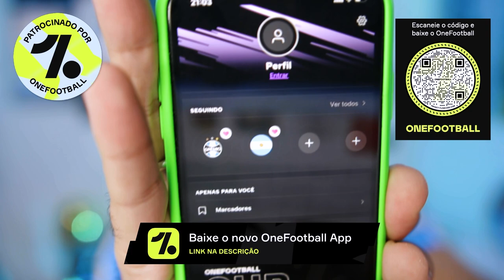URGENTE! ELIAS e JEAN PYERRE PODEM VOLTAR AO GRÊMIO!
Elias e Jean Pyerre voltando ao Grêmio!